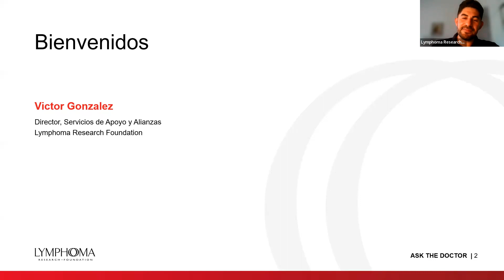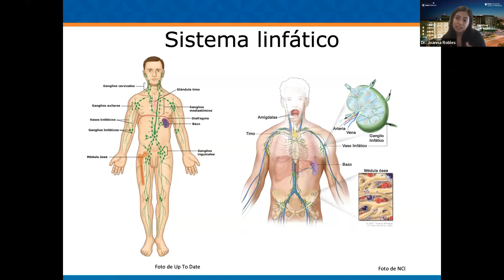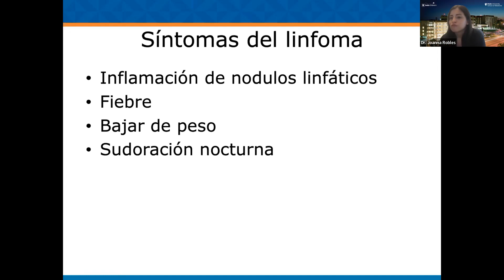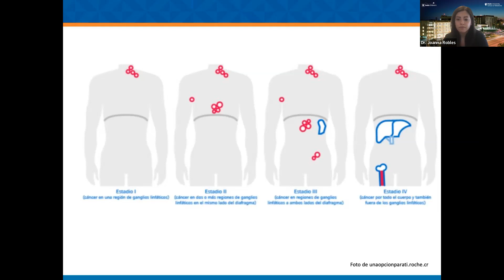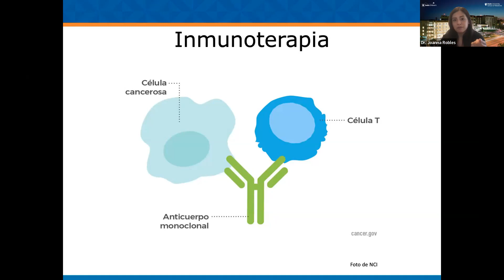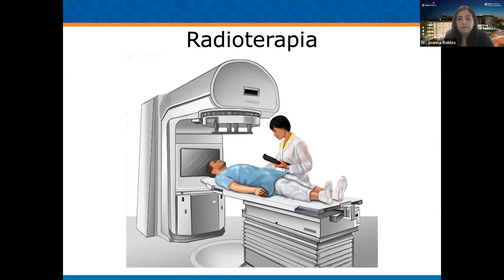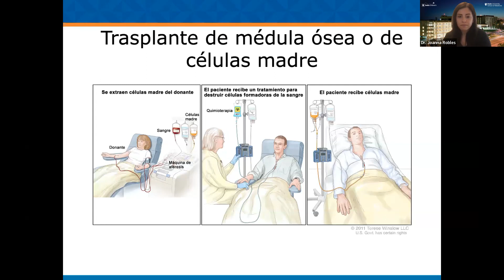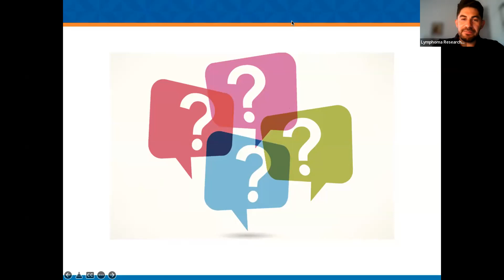Pregunte al Doctor Sobre el Linfoma | LRF Webinars